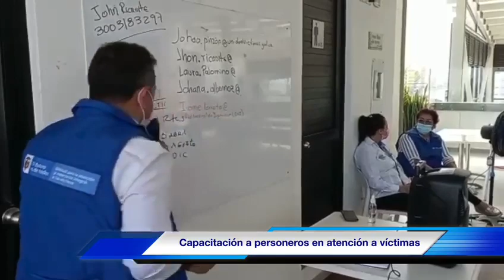LaNoticiaDelDía🗞 | (19/01/2022)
LaNoticiaDelDía🗞 | La @Unidad para las Víctimas realizó la capacitación a 33 personeros de Santander, Norte de Santander y Magdalena Medio en atención a víctimas del conflicto. UnidosPorLasVíctimas🫂